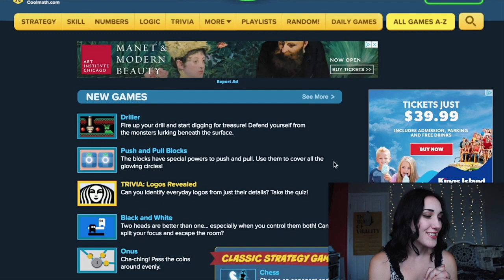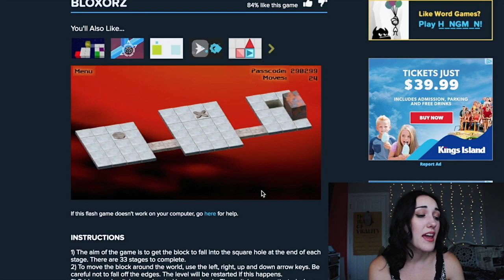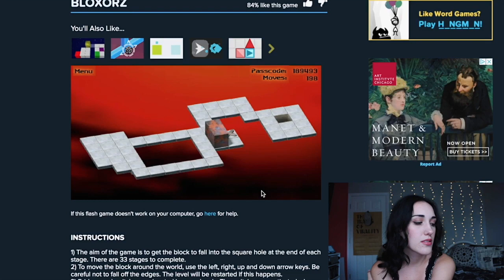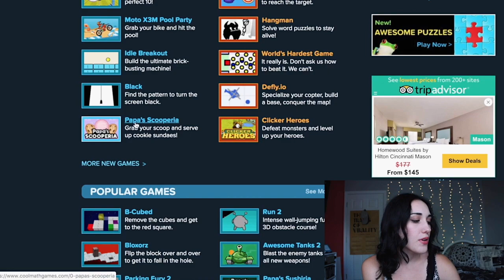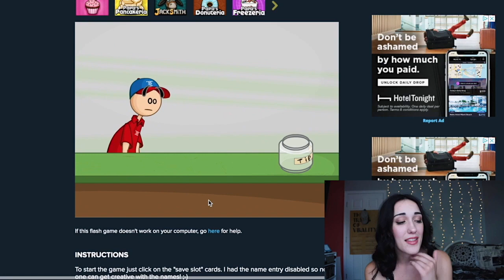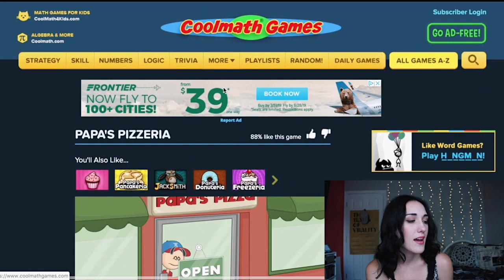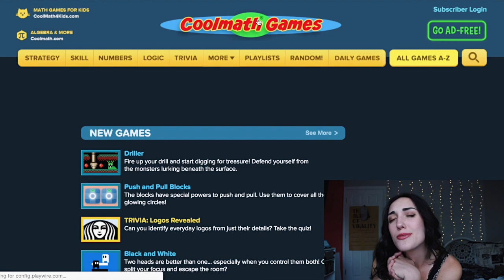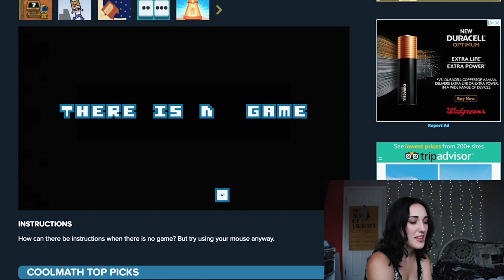RELIVING MY CHILDHOOD BY PLAYING COOL MATH GAMES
Cool math games used to be the place to go. It was an easy way to get away with computer games at school that were fun because the title suggested that they were just all about math, but that wasn’t always the case.
I ended up playing Bloxorz, a Papa’s game, Sugar Sugar 2, 2048, and There Is No Game.
Also, my computer likes to freak out and overheat, so that annoying fan sound during most of the video is my computer fighting to stay alive. Thanks for putting up with that.

Let me know if you played any of these games or got on this website! Are there any other childhood things I should “relive”??

READ:
“There are seven days in a week and someday isn’t one of them.”

Follow me on here for more to come...